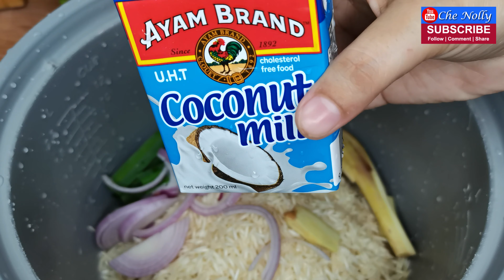Cara Buat Nasi Lemak Pandan Hijau Beras Basmathi | Sambal Paling Sedap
Resepi dan Cara Masak Nasi Lemak Pandan Hijau Beras Basmathi | Sambal Paling Sedap

Semoga anda semua dipermudahkan segala urusan dan dilimpahkan rezeki